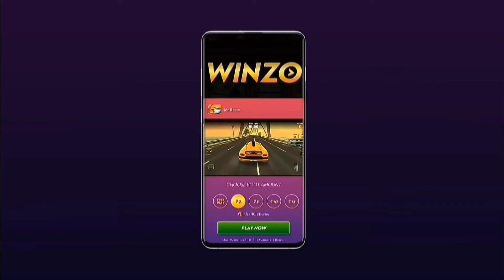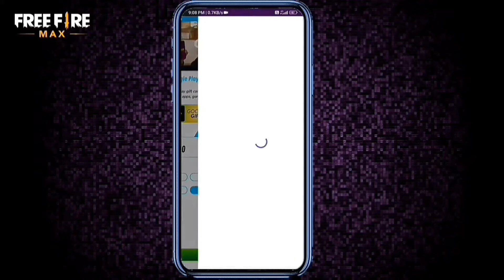FREE FIRE NEW RANK EXCHANGE STORE 😊 1st JANUARY New Event Free Fire || Store Gaming